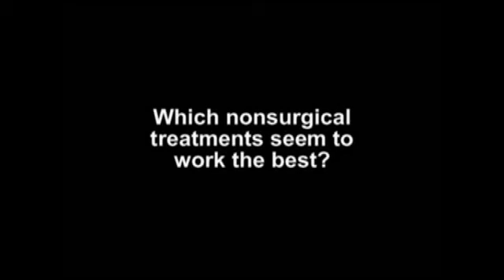Carpal Tunnel: Non-Surgical Treatments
Peter Amadio, M.D. of the Department of Orthopedic Surgery at Mayo Clinic, discusses which nonsurgical treatments seem to work best. He reviews activity modifications, wrist splinting, cortisone shots as well as nonsurgical treatments that are less effective.